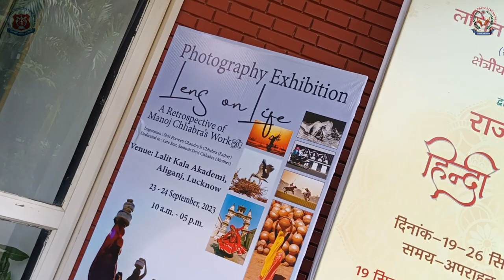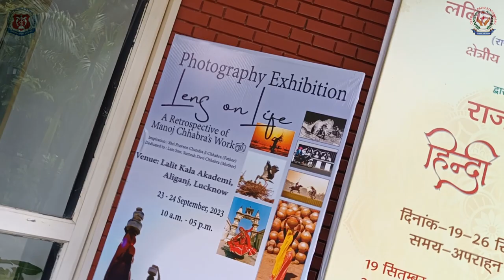Photography Exhibition | Lens on life | Radio KGMU Goonj 89.6 MHz